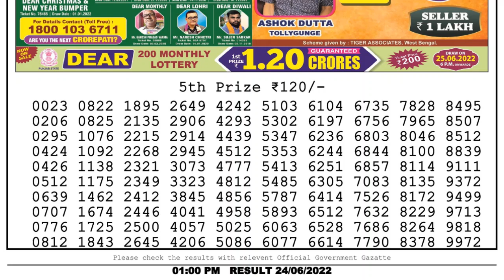Dear Lottery Sambad 1pm today 24.06.22 Nagaland State Lottery Result